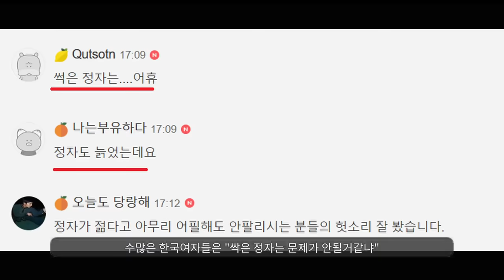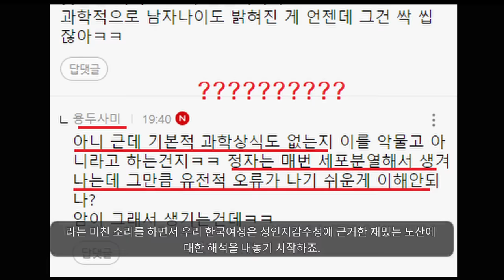"방송에서 등장한 노산ㅋㅋㅋㅋㅋㅋㅋㅋㅋㅋ"